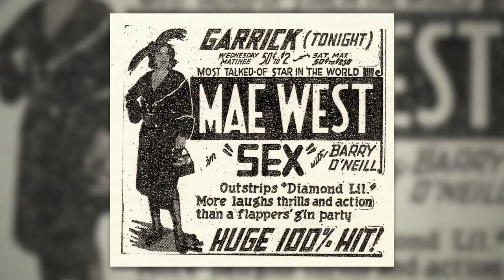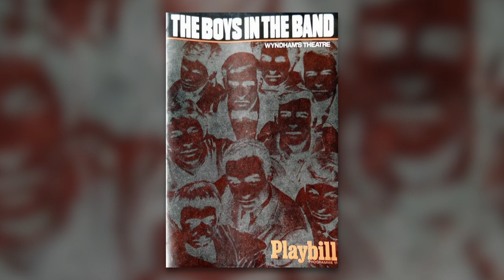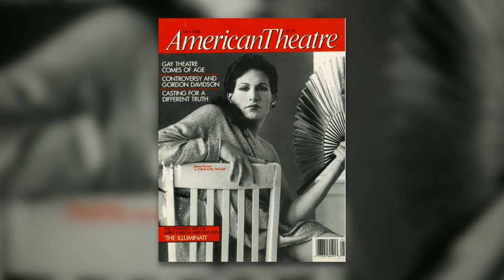American Theater After Stonewall | STONEWALL @ 50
Join us at Chez Josephine Restaurant where Patrick Pacheco and Donna Hanover explore “American Theater After Stonewall,” from 1969 to the present.  Donna asks Patrick about the four seminal plays he has chosen that helped shape American Theater – Mart Crowley’s “The Boys in the Band,” Harvey Fierstein’s “Torch Song,” Larry Kramer’s “The Normal Heart,” and Tony Kushner’s “Angels in America.”